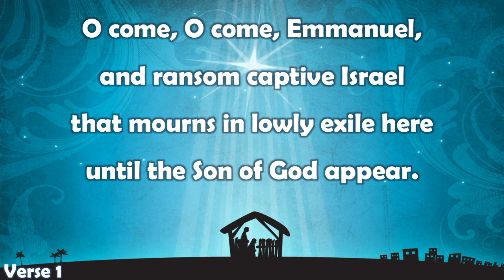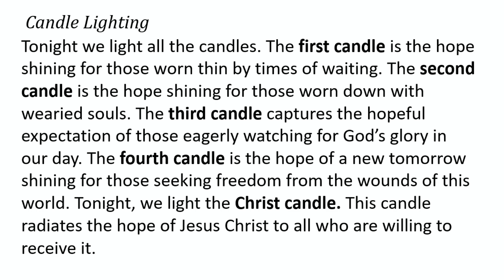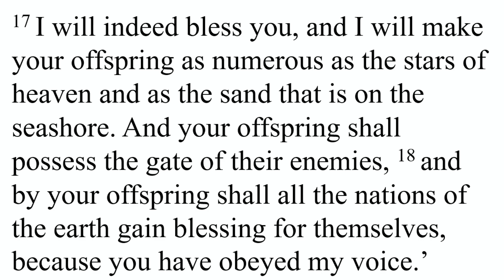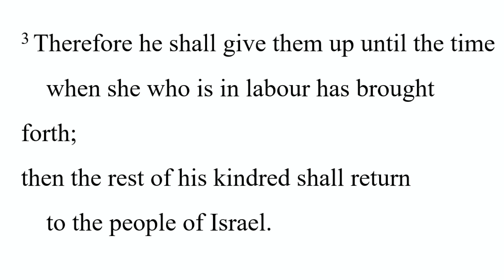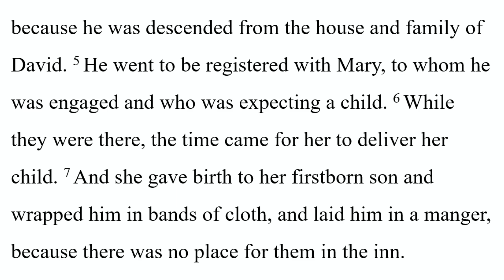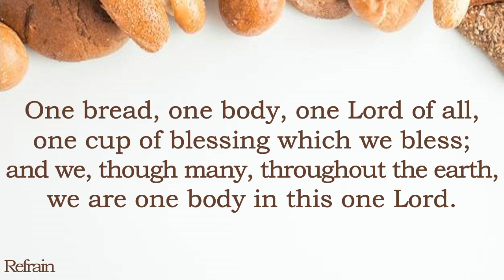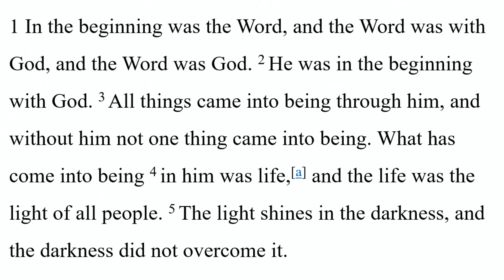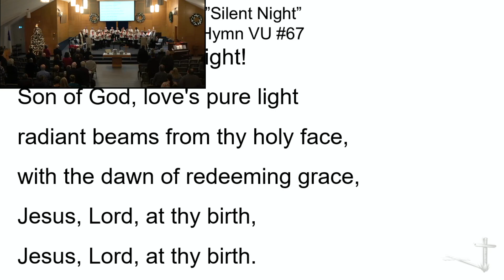Christmas Eve Worship with Communion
with Rev. Shaun Fryday leading a traditional Christmas service of carols, scripture readings, and communion.